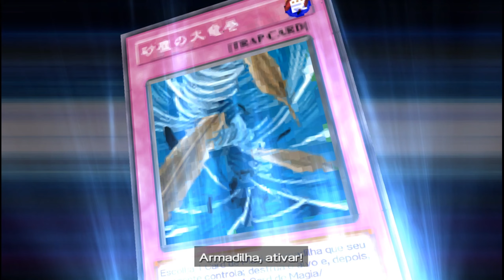PPSSPP+Cheat Engine: Yu-Gi-Oh! GX Tag Force 3 / Duelo Amistoso 1x1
A Tentativa de um Duelo Tag falhou
Então fiz um Duelo de 1 contra 1 mesmo